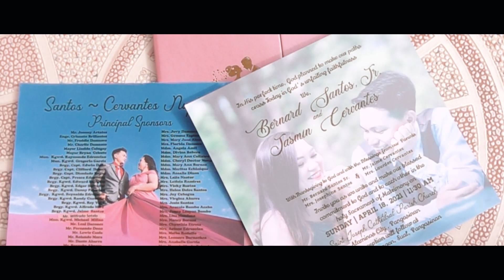Bernard and Jasmin Wedding Highlights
Shoot for JMB Catering
Sual, Pangasinan